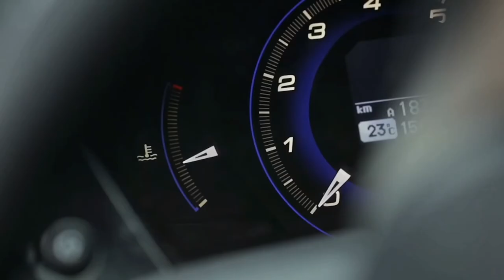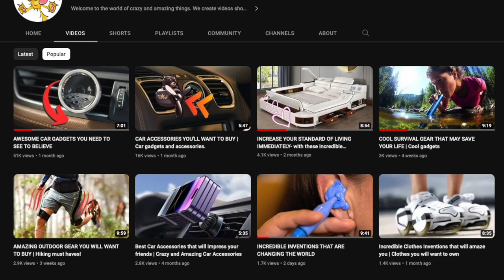11 Incredible car accessories including a roof mounted car shower.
Amazing products you can get for your car. No need for roof racks to carry your bike. A suction mounted roof rack will fit any vehicle. On top of that, rooftop tents, outdoor showers and tyre repair kits are some of the latest car accessories you'll see in this video.

Chapters
00:00 Road shower
00:56 Slime Repair kit
01:37 Car Cover
02:22 Gunky Guard
03:08 Boat Loader
03:56 Compact Shovel
05:13 Camportable Kitchen
06:03 Balance Arm
06:50 Kupper Mounts
07:38 Buffalo Cart
08:29 Rooftop tent